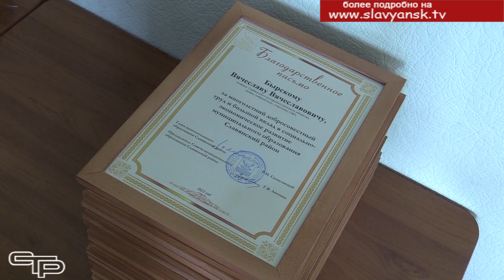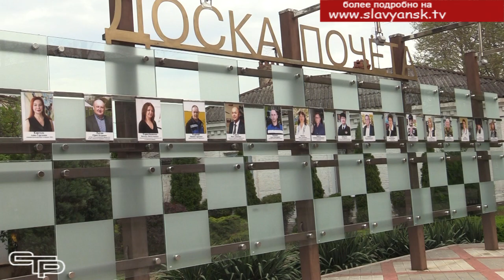Большая честь для славянцев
Красивая и современная Доска Почёта в центре нашего города привлекает внимание жителей и гостей муниципалитета. Портреты и имена удостоенных чести быть занесенными на нее запоминаются всем. Смотрите репортаж с торжественного приема, посвященного открытию обновленной Доски почета